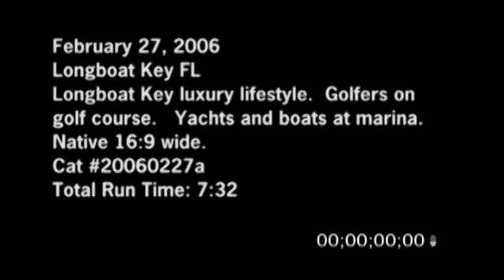2/27/2006 Luxury lifestyle video from Longboat Key, Florida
2/27/2006 Luxury lifestyle video from Longboat Key, Florida. Footage from Longboat Key Florida of the luxury lifestyle that includes golfers on a golf course and very expensive yachts and boats at a marina.

Catalog ID#: 20060227a_SSM_16x9

Video Format: Standard Definition